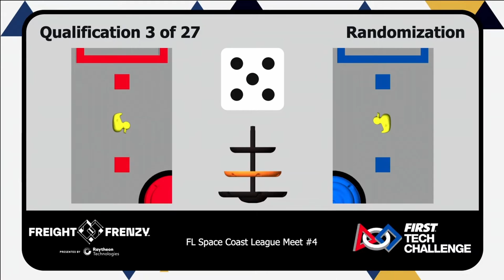Qualification 3 FTC FL Space Coast Meet #4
Red: 15401, 14673
Blue: 4228, 7592
Red Score: 23
Blue Score: 128